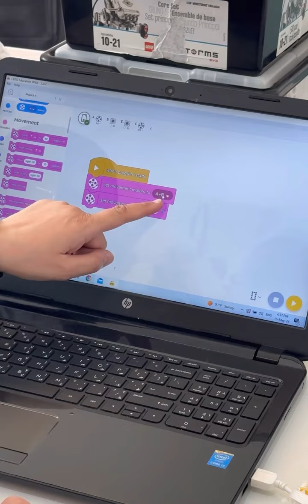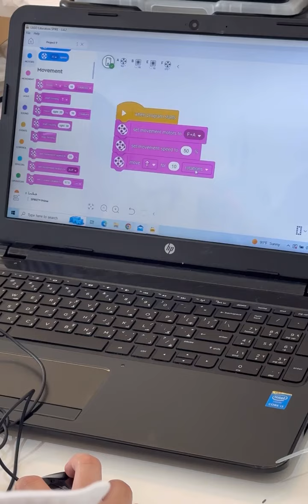Robotics Class :Spike Prime Robot 🤖.